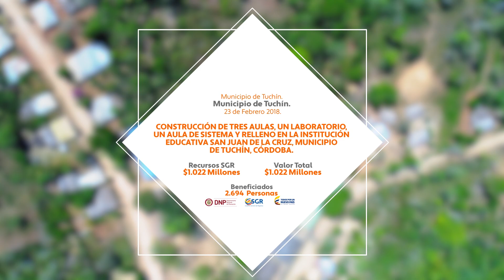Constr. tres aulas, 1 lab. 1 aula de sistema y relleno, I. E. San Juan de la Cruz, Tuchín, Córdoba